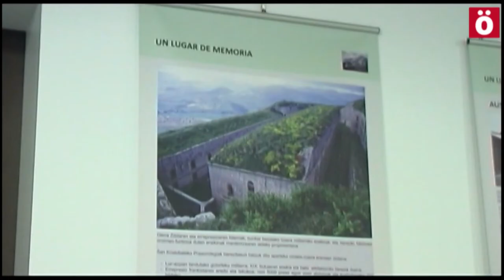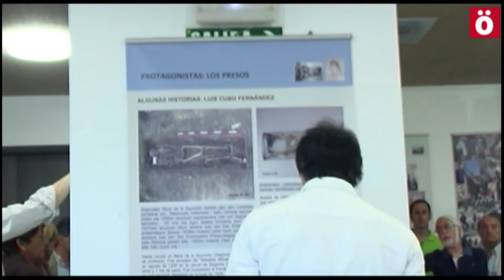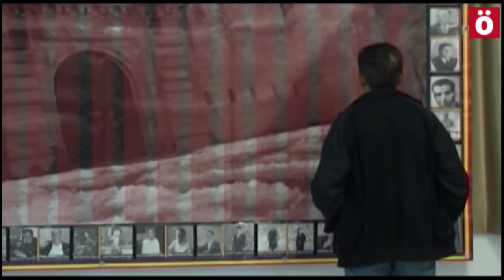Exposición Fuerte de Ezkaba en Antsoain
Reportaje de Ahotsa.info sobre la exposición donde se exponen los trabajos de exhumación realizados en lo que fuera la cárcel franquista situada en el monte Ezkaba de Iruñea. Entrevistas con el médico forense  Paco Etxeberria y miembros de Arantzadi y Txinparta elkartea.